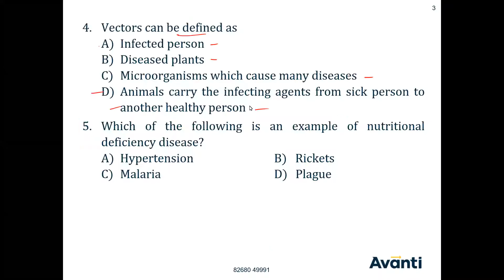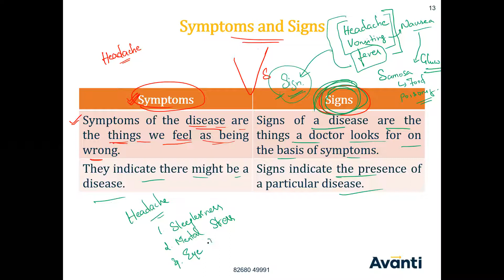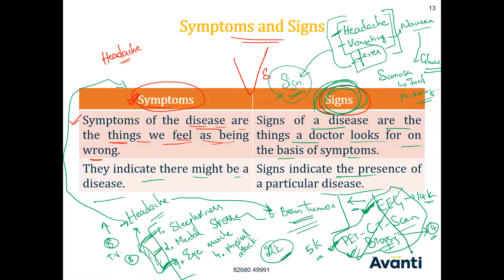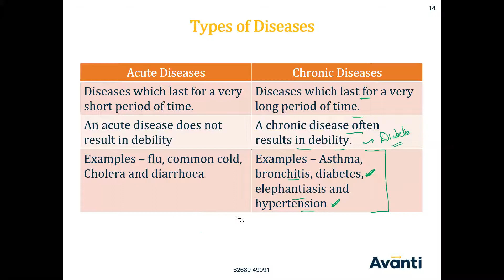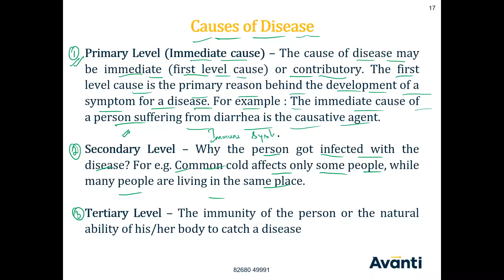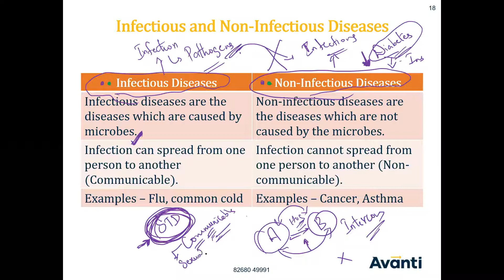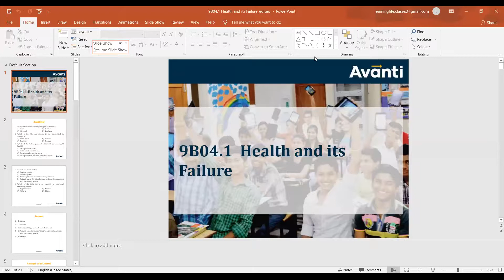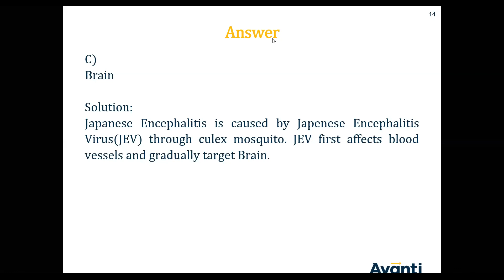Class-9th, Biology - Symptoms and Signs By Tarun Sir